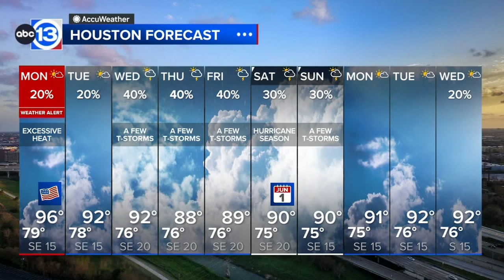Excessive Heat Warning issued for Houston Memorial Day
Some serious heat is building in for holiday weekend, and if you're cooling off by the Gulf waters, watch out for rip currents, too. Excessive Heat Warnings and Heat Advisories continue Monday for all of Southeast Texas.